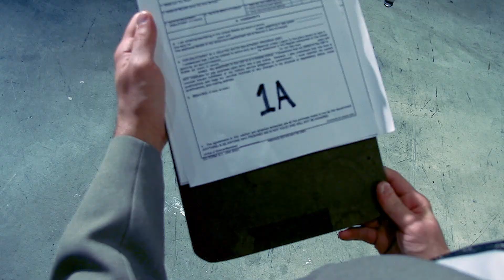German Scientist - Sal Rastegar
German Scientist